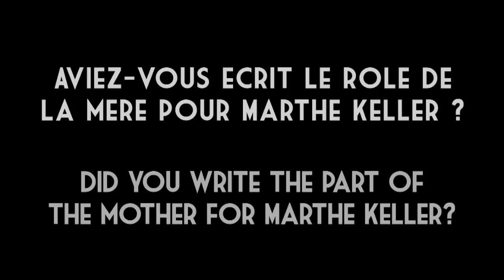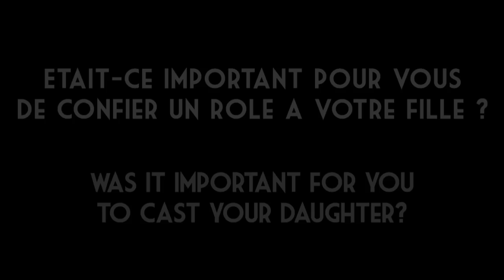Interview de Louis-Do de Lencquesaing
Interview de Louis-Do de Lencquesaing, réalisateur de AU GALOP en compétition à la Semaine de la Critique 2012